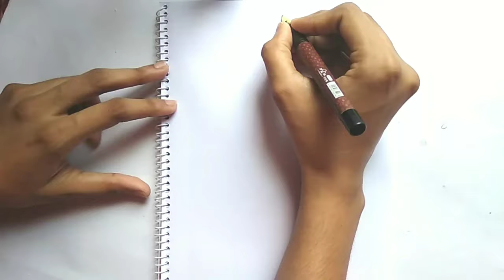Ramadan Art | Mosque Drawing | Farjana Drawing Academy | Pencil | Pencil Sketch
Ramadan Art | Mosque Drawing |

Please watch the video till the end to support me.Share with your family & friends.

■▨■▨■▨■▨■ ♪♬ Music ♬♪ ■▨■▨■▨■▨■